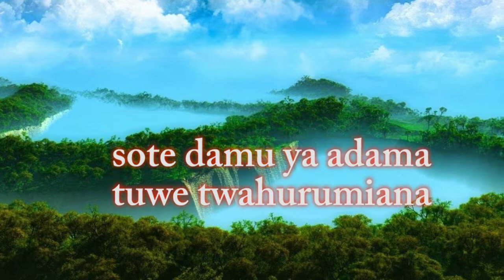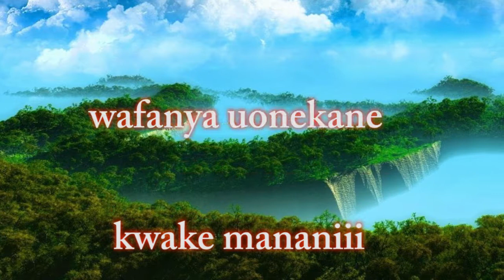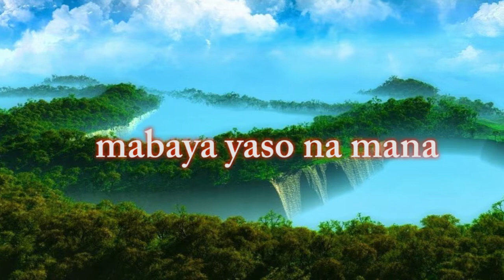Sheikh Issa Swadkt (Official Qaswida lyrics Video)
kaliMpyakutoka AbnauZinjibar Official Lyrics